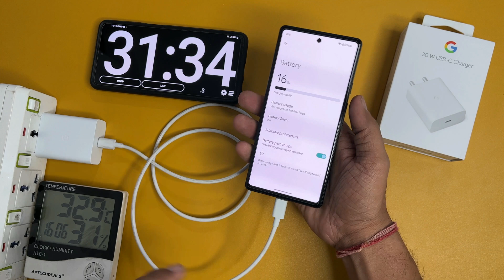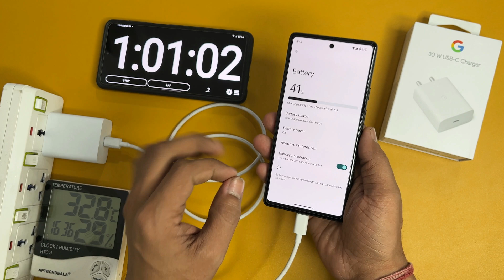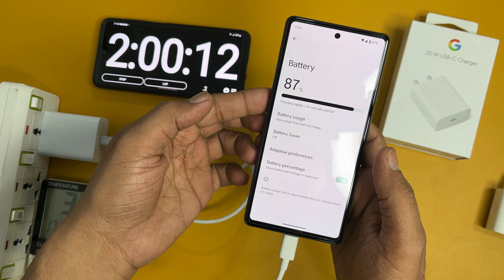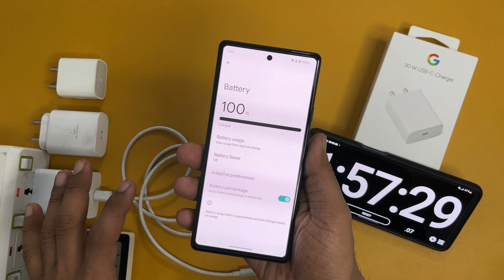Best Charger for Pixel 6a - Google 30 W USB C Charger Unboxing & Charging Speed Test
This video is about best charger for Google Pixel 6a, Unboxing and Charging speed of Google 30W USB-C charger and Comparison between Samsung 25W Super fast charger, Apple 20W Charger and Google 30W USB-C charger.

Samsung 25W Charger Black
Samsung 25W Charger White
Apple 20W Charger

Best Dual Port Type C Charger -

Pixel 6a
Pixel 6a Back Cover
Pixel 6a Tempered Glass